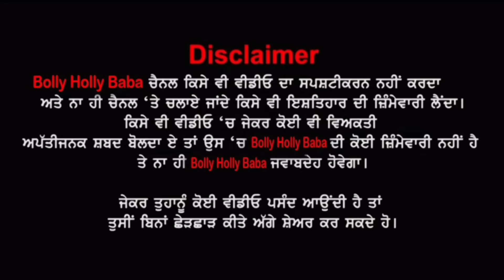Jaswinder Brar Village Interview😍(ਕਿੱਥੇ ਅੱਜਕਲ੍ਹ, ਪਿੰਡ ਵਾਲੇ ਵੇਖੋ ਕੀ ਬੋਲੇ) Village Tour | Biography